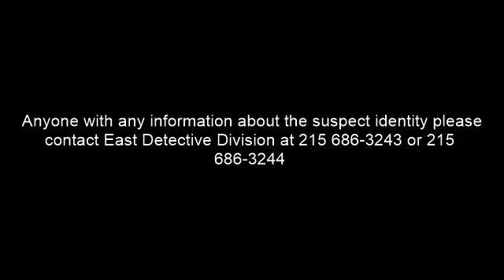Parcel Theft 1XX West Poplar St DC 16 26 060577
On December 2, 2016, at 12:14 pm, the complainant, a 35 year-old male, received a motion alert from the front door camera of his residence on the 1xx block of West Poplar Street. When the complainant checked his camera, he observed an unknown white male removing a package containing baby clothing that was delivered at the front door then fled in an unknown direction.

Suspect Description: White male, short brown hair, unshaven, wearing a gray hooded sweatshirt with a Batman emblem on front with a black shirt underneath, and dark colored pants.

East Detective Division:
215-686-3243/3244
Det. Zampirri #846
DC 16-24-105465